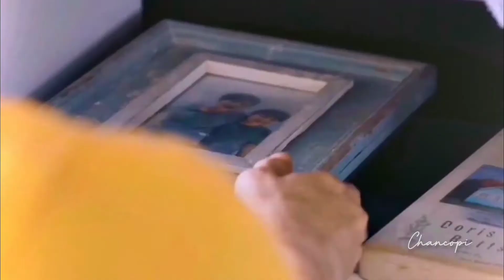tonhon × chonlathee | to lose to love me [bl]